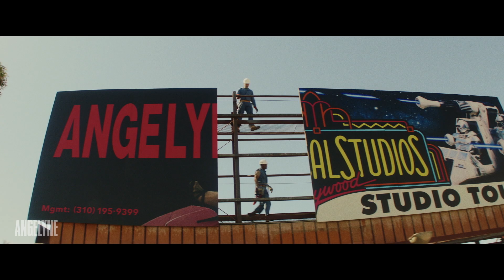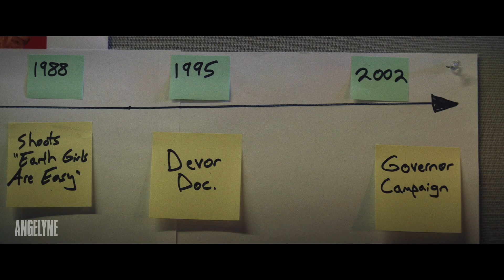BEHIND THE SCENES | Bringing Angelyne’s Story to Life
Angelyne is an American icon who came to fame in the 80s with her bold billboards across Los Angeles, California. She and her iconic pink corvette became a symbol, a question, and a mystery. Dive deep into who Angelyne is in this special behind the scenes look at Peacock's newest hit series with: Emmy Rossum (Angelyne, Executive Producer), Sam Esmail (Executive Producer), Allison Miller (Showrunner, Executive Producer), Lucy Tcherniak (Director, Executive Producer), Matt Spicer (Director), Philip Ettinger (Cory Hunt), Alex Karpovsky (Jeff Glaser) Hamish Linklater (Rick Krause), and Danny Glicker (Costume Designer).

Synopsis: ANGELYNE, Peacock’s limited series about fame, identity, survival, billboards, Corvettes, lingerie, men, women, women teasing men, men obsessed with women, West Hollywood, crystals, UFOs, and most importantly of all, the self-proclaimed Rorschach test in pink, glow-in-the-dark queen of the universe, Angelyne.